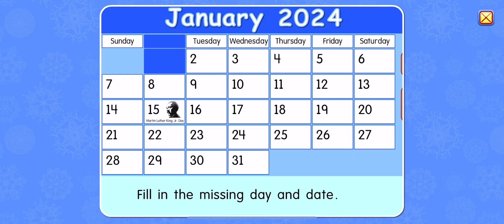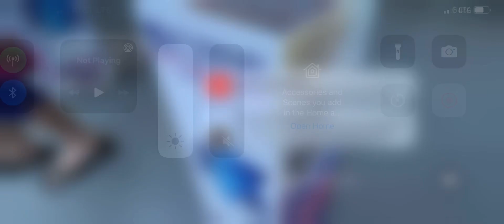Starfall Calendar January 2024